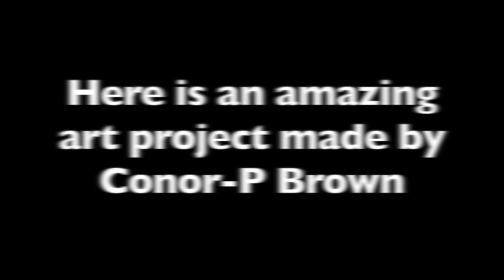MBITV - Tuesday 5 December, 2023